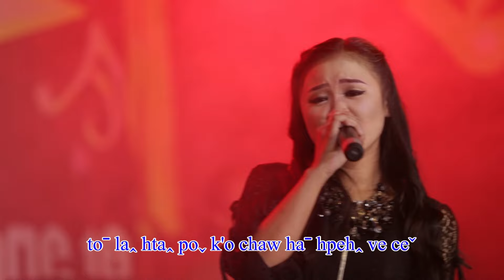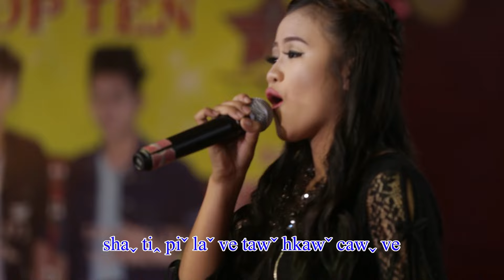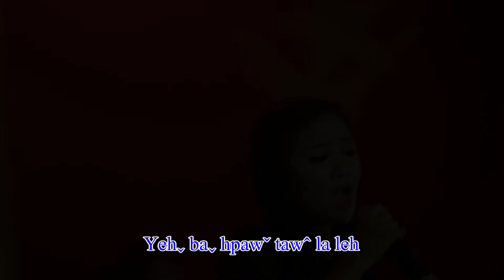Na Hkanˇ Meˬ - Taˇ Leunˇ Mehˬ #2024 Lahu Song (Official MV)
Taˇ Leunˇ Mehˬ
Bvuhꞈ - Hehste
K'a - Na Hkanˇ Meˬ